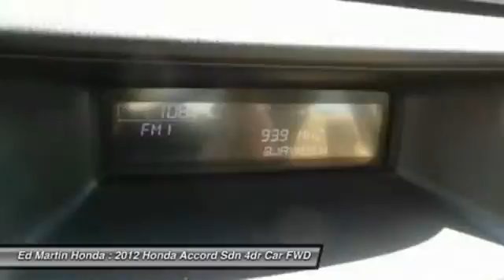2012 Honda Accord Sdn 2X1504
2012 HONDA ACCORD SDN Indianapolis, IN
Stock# 2X1504

HONDA CERTIFIED!, ONE OWNER LOCAL TRADE!, SERVICED & COMPLETE DETAIL!!, GREAT SERVICE HISTORY!, And POWER SUNROOF!. Car buying made easy! ATTENTION!!! Ed Martin Honda is delighted to offer this gorgeous-looking 2012 Honda Accord. Honda's award-winning resale value significantly lowers the cost of ownership. Named a 2011 Consumer Guide Recommended Buy. Honda Certified Pre-Owned means you not only get the reassurance of a 12mo/12,000 mile limited warranty, but also up to a 7yr/100k mile powertrain warranty, a 182-point inspection/reconditioning.